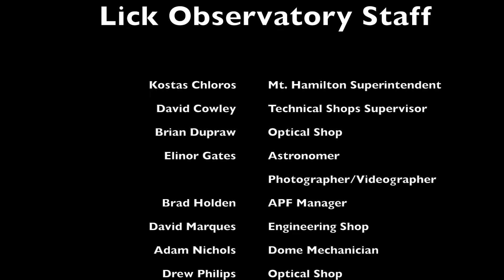APF 2.4-m MIrror Aluminizing 2016-09-30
Annotated time-lapse video of the APF 2.4-m telescope aluminizing project activities on 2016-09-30.